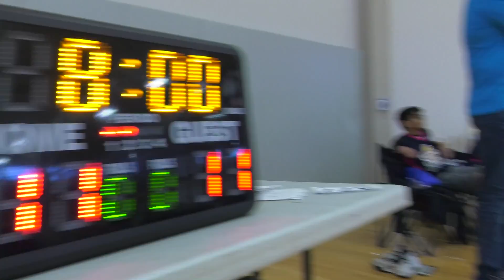Basketball Bonanza Unlimited 2020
This video is about B-Ball Bonanza 1